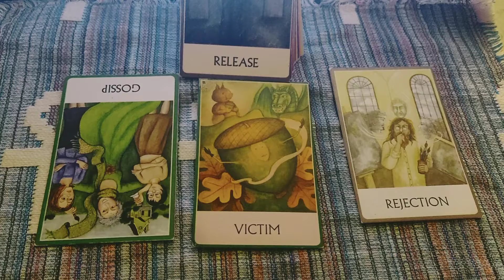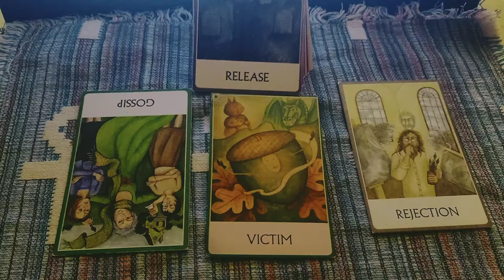رسالة مهمة ..لسنا ضحية بعد الآن 💚